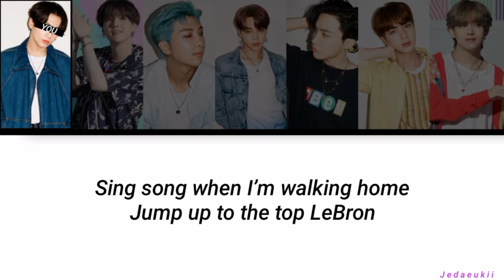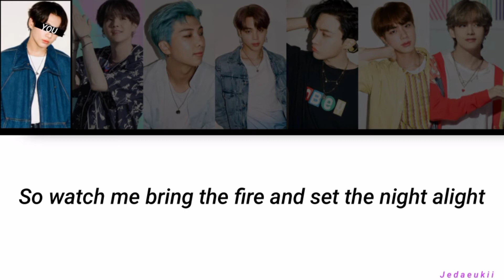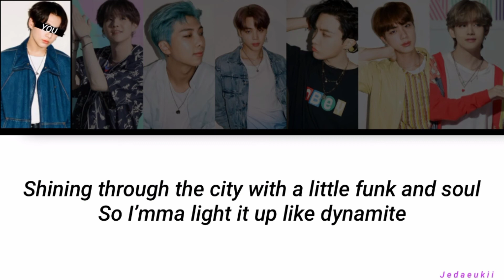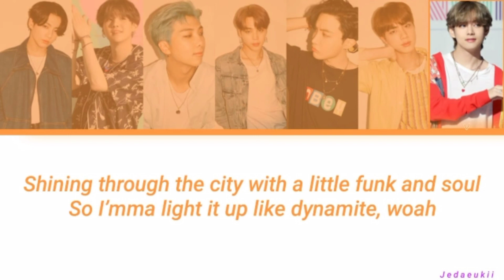Bts Dynamite - Só que você é o Jungkook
◻️Ativem os sininhos
◻️ Dêem seu like caso gostar do vídeo
◻️Aceito sugestões, não pedidos.

`Tags ignorem`